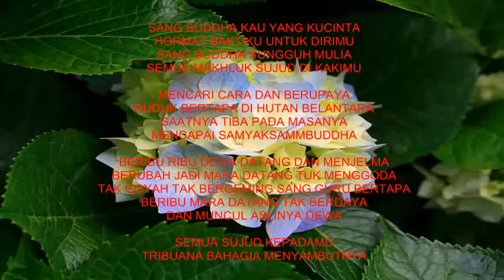Metal Buddhis AKHIR BAHAGIA